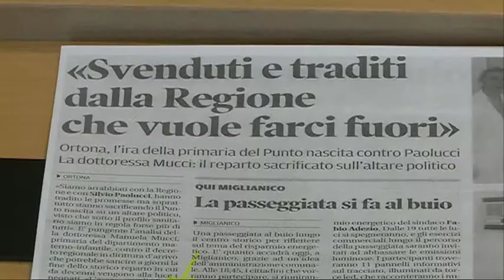FI. Bugie sulla chiusura dei punti nascita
Solo deboli e opinabili giustificazioni dietro la chiusura dei 4 punti nascita in Abruzzo. Forza Italia denuncia le incongruenze della giunta regionale